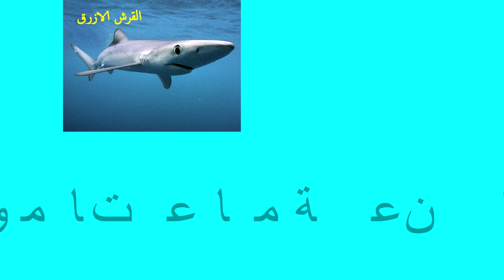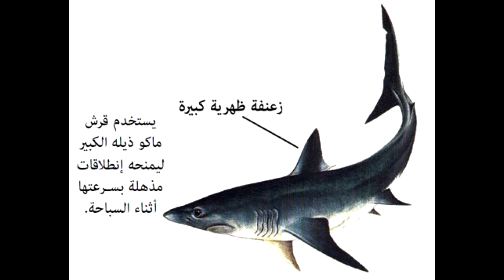انواع القرش ومعلومات عنه قد تسمعها لاول مرة في حياتك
هاذا فديو نقدم فيه انواع القروش ومعلومات عنها وننبذ بعض الخرفات المنتشرة ارجوا ان ينال اعجابكم